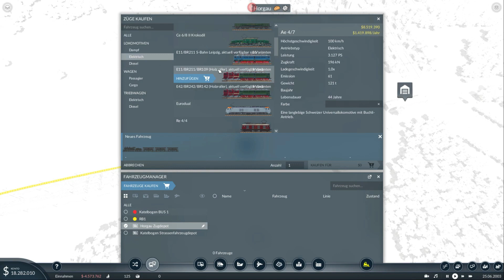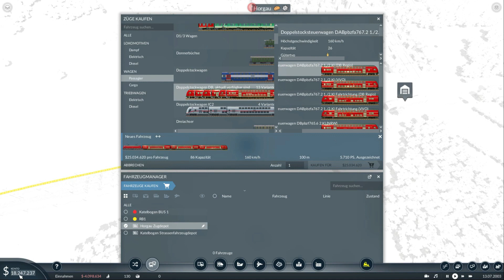Transport Fever 2 | S2 F2 | es rollt | Let’s Play deutsch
SERVUS & HALLO,
herzlich willkommen auf meinem Kanal CHECKOPLAYS und zu diesem Let’s Play von TPF2 im Wirtschafts-Simulation-Schönbau-Mix... waaaaaaaaas?!

Mein Schönbau-Deluxe-Projekt "Freifeld" findet Ihr mit Playlist auf meinem Kanal, schaut gerne mal rein... hier und jetzt brauch ich mal Abwechslung und versuche in einem gemixten Wirtschafts-Simulation-Schönbau-Let’s-Play mein Glück.

Ich hoffe euch gefällt das Video - lasst sehr gern ein Like und / oder Kommi da - natürlich freue ich mich auch über euer Abo.

Bleibt gesund und viele Grüße
CHECKO

Viel Spaß

Videokapitel

0:00 Begrüßung
1:45 Gleisbau
10:19 Rollmaterial
13:55 Kamera-Tool-Aufnahmen

LINKS

GENERELLE INFORMATIONEN

- ich spiele mit einem ACER PREDATOR LAPTOP und genauer:

ACER PREDATOR G5-793 LAPTOP (aus ca. Februar 2017)
i7 2.6GHz; 8GB RAM; GeForce GTX 1060

MUSIK

98% YouTube-Audio-Mediathek
2% TPF2 Spiel-Musik